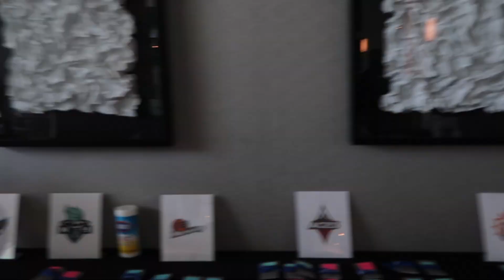BUBBLE LIFE || WELCOME TO THE BUBBLE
As most of you know or don't know, due to COVID19, the WNBA season will take place at IMG academy for the next 3 months! I am excited to announce that I have have partnered with House of Highlights and HighlightHer, so Stay tuned for more content in the bubble as well as our season opener July 26, 2020 against Dallas!